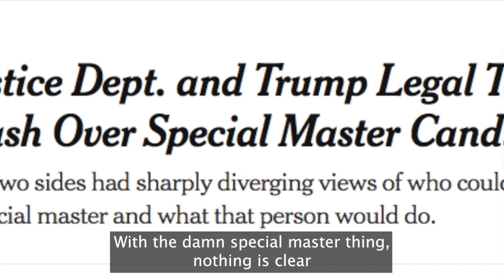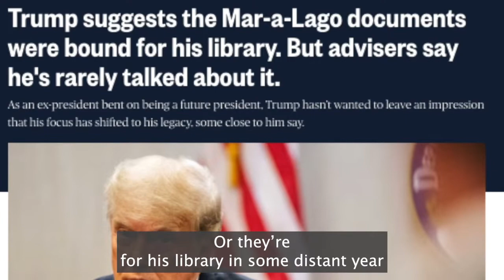Cheeseburger In Paradise Parody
A parody of the continuing mess in Mar-a-Lago and sorry state of the GOP – paying homage to a classic tune by another famous Florida resident, the great Jimmy Buffett, and his late ‘70s hit Cheeseburger in Paradise. Special thanks to good pal and talented bandmate Joe Terrana on sax and organ, and Scheiber family members for allowing me to rope them into this.